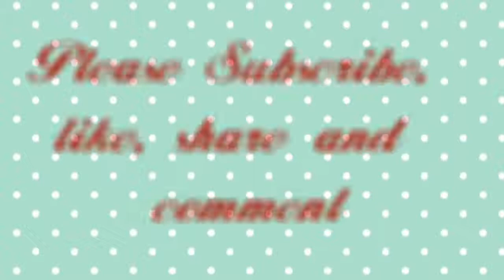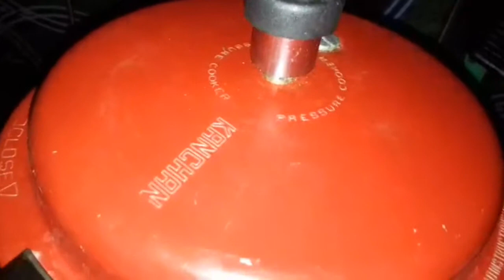Haleem making at home - Ramadan special Chicken Haleem - Complete process - SS Recipes